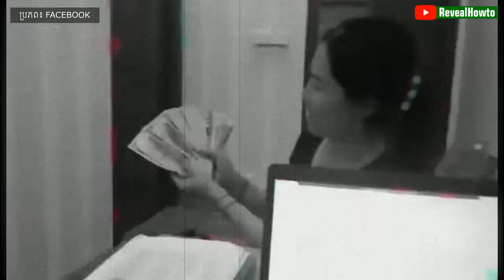ឧកញ៉ា ឡេង ចាន់ណា៖ វីដេអូបែកធ្លាយ!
ក្រុមហ៊ុន ប្រ៊ីលាន សុីធី ឧកញ៉ា ឡេង ចាន់ណា - Oknha Leng Channa
ចាន់ ឃីន / CHAN KHIN
ផុន សាមាន / PHON SAMEAN
អំពីយើងខ្ញុំ:
សូមស្វាគមន៍មកកាន់ឆានែល RevealHowTo ។
បេសកកម្មរបស់យើងគឺជួយប្រជាជនកម្ពុជាឱ្យមានសុខភាពល្អ.